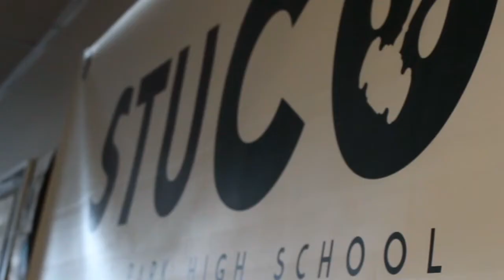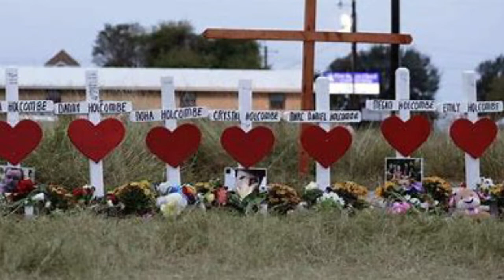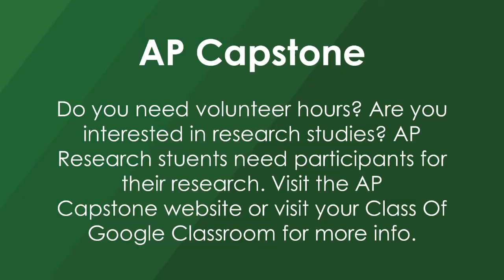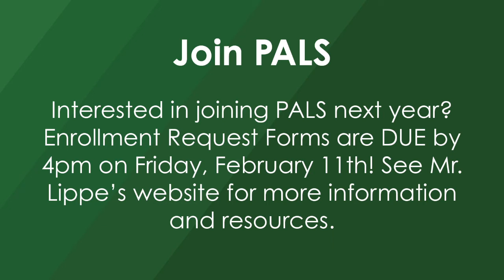The Wolfcast | Feb. 8, 2022